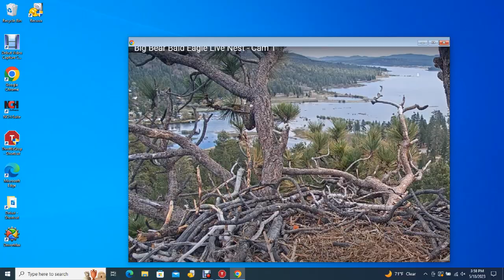Big Bear Bald Eagles 05/18/2023 14:56